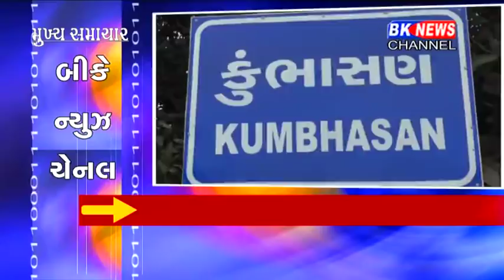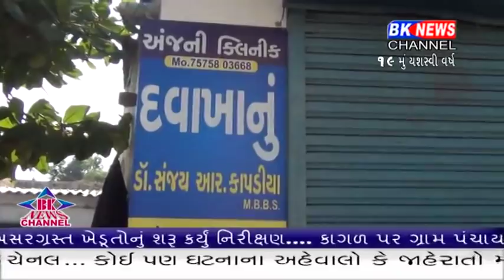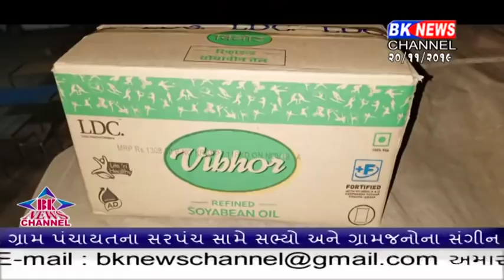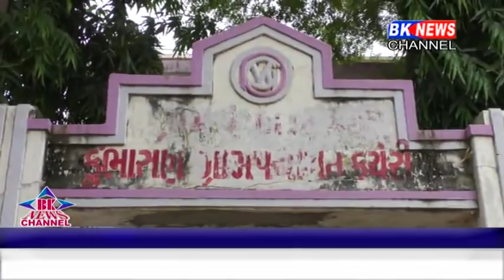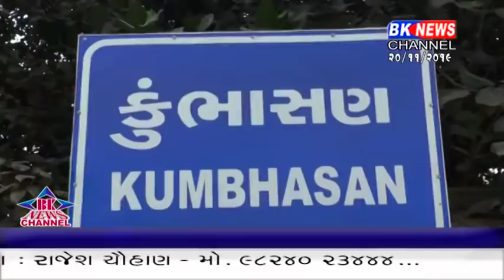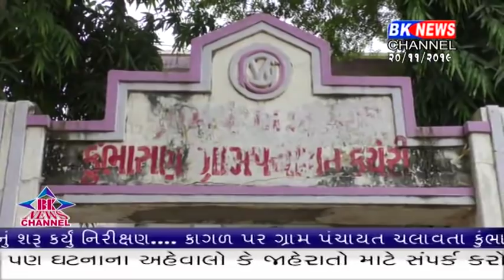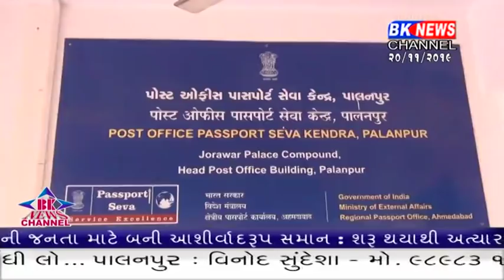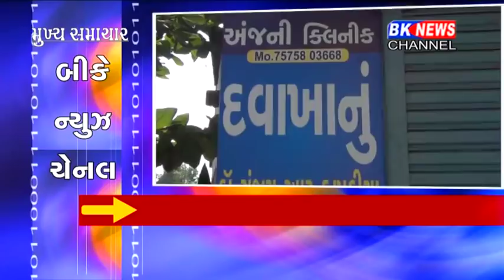20 11 2019